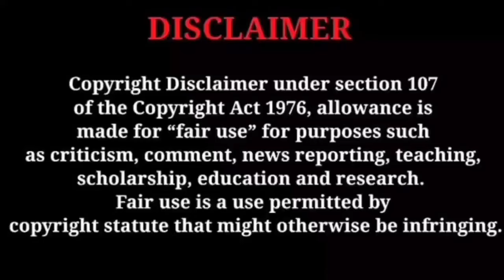mounaragam പ്രകാശൻ എത്തിപ്പെട്ട ആ ജോലി ആരുടെ ഇഷ്ടദാനമാണ്